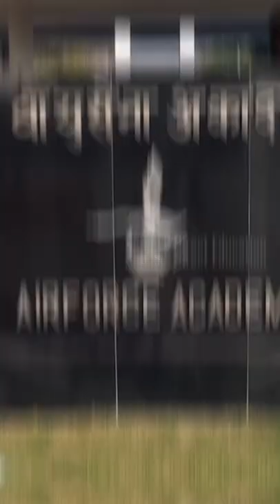How Fighter, Helicopter & Transport Stream allotted in AFA